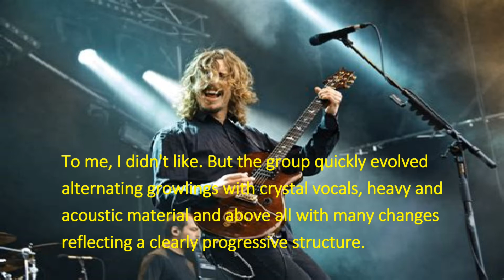12. Opeth: The transition from Death Metal to Progressive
Song: Moon Above Sun Below
Album: Pale Communion
Year: 2014
Composer: Mikael Akerfeldt
Band: Opeth